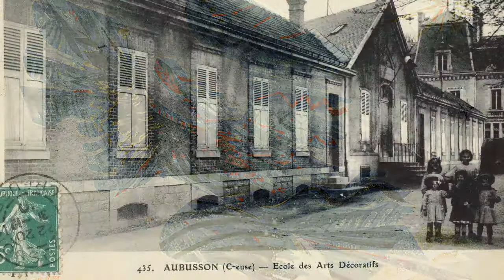L’évolution de la tapisserie d’Aubusson au 20ème siècle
La tapisserie d’Aubusson a connu d’importants changements dans l’entre deux guerres, sous l’impulsion de l’Ecole Nationale d’Art Décoratif d’Aubusson et de différents artistes. Suivez avec Bruno Ythier, Conservateur du Musée de la tapisserie d’Aubusson, les différentes étapes de ces évolutions artisanales et artistiques.

La tapisserie du 20ème siècle à Aubusson va connaître une profonde mutation, on parle souvent de la Rénovation de la tapisserie. On l’attribue beaucoup à l’œuvre de l’artiste Jean Lurçat, à partir des années 30. En fait, cette rénovation se fonde dans le travail de l’Ecole Nationale d’Arts décoratifs d’Aubusson et de son directeur, Antoine Marius Martin. Antoine Marius Martin a été appelé à la direction de l’école au lendemain de la 1ère guerre mondiale parce que l’école était en crise. Son modèle pédagogique était formé sur un travail très fin, faisant appel à de nombreuses nuances de couleurs et qui demandait des temps d’exécution particulièrement longs.
Quand les élèves arrivent dans le monde du travail, on les presse parce qu’on n’a pas le temps d’employer ces méthodes. Marius Martin, préconise de revenir à la tapisserie médiévale à gros grain avec une gamme de couleurs restreinte, parfois limitée à 2 ou 3 couleurs. Jusque là on travaillait avec 10, 11, 12 fils au cm. Lors de l’exposition internationale des Arts décoratifs de 1925 à Paris, il présente des œuvres réalisées avec seulement 4 fils au cm. Antoine Marius Martin qui fréquente tout le réseau d’artistes post impressionnistes, ou des artistes qui ont adhéré au fauvisme, va inaugurer un mouvement important du 20ème siècle qu’on appelle le mouvement de la tapisserie de peintre, qui va consister à transposer en textile des projets d’artistes à la mode, Braque, Vasarely, etc…
Dans les années 30 une éditrice, Marie Cutoli, va prolonger ce travail et ouvrir la tapisserie d’Aubusson à la nouvelle clientèle des Etats-Unis. Lors de ce travail, une idée va germer à l’intérieur de l’école d’Art National d’art décoratif « On pourrait aller encore plus loin, c'est-à-dire que l’œuvre d’art qui doit nous servir de support soit pensée textile, soit pensée tapisserie au moment où l’artiste la crée. » Et ça, ça lance le deuxième grand mouvement de la tapisserie au 20ème siècle, c’est le mouvement des peintres cartonniers dont le plus grand représentant va être Jean Lurçat qui arrive dès 1937 à Aubusson et avec lui tous ses suiveurs comme Dom Robert, derrière moi cette œuvre de Michel Tourlière et ce mouvement des peintres cartonniers qui est aujourd’hui encore vivace avec des artistes comme Daniel Riberzani.

Retrouvez l’ensemble de nos sujets patrimoine en vidéos, diaporamas, audios et quizz, dans nos parcours multimédias de visites guidées sur l’application mobile gratuite